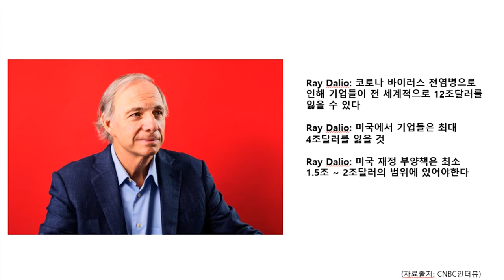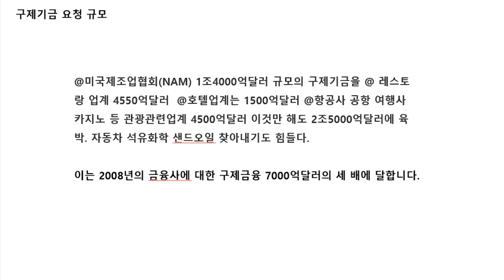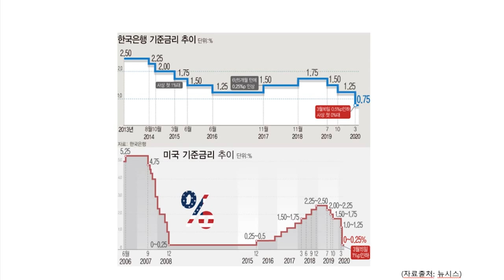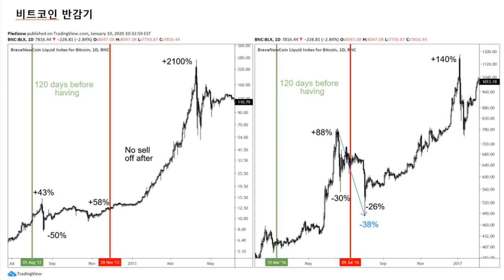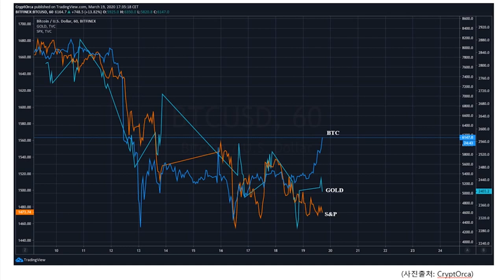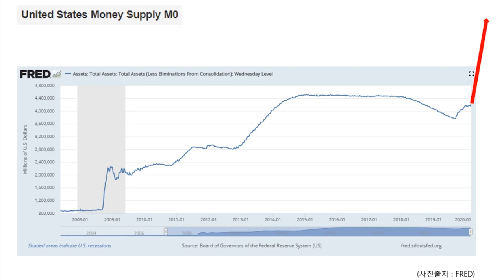[기승전비트코인] 4화 - 비트코인은 반감기, 달러는 곱배기?!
BTC : 1HFNQUv4wguCkfwvwJw58PC7253tjjrHTY
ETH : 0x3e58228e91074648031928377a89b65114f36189